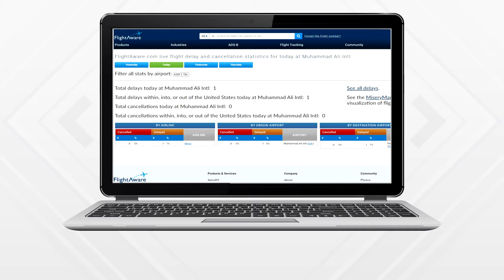Flights to be delayed Tuesday, Aug. 16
The FAA says flyers should be prepared for delays Tuesday, Aug. 16 at the airport. Thousands of flights into and out of the New York City area are delayed.